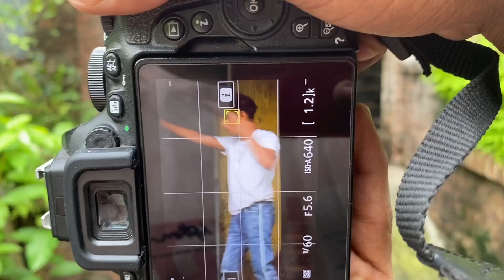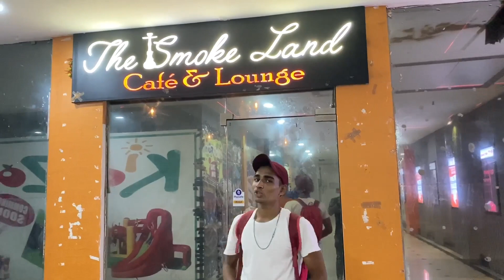ABANDONED Places Photography | INDOOR shoot in CAFE| vlog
Abandoned place landmark 52 gachi Bridge

cafe location Aurobindo Mall 2nd floor the smoke land cafe